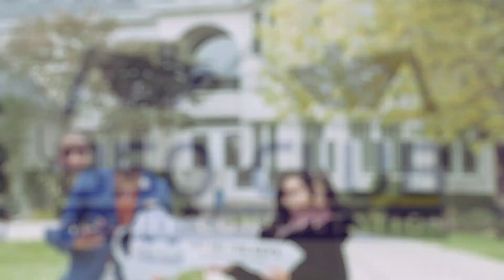Did You Do Business With First Universal Lending? FTC Refunding $256,000 - Debt Consolidation 2021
Improve Your Credit Score Today With The New 850 Club Software!